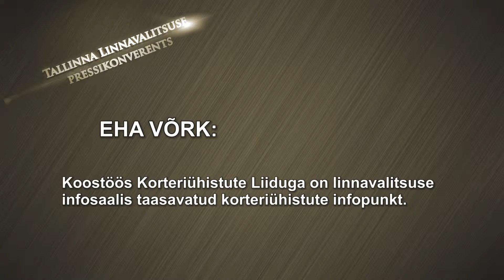Pressikonverents 2014.02.05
Eha Võrk: Linnavalitsuse infosaalis taasavatud korteriühistute infopunktist